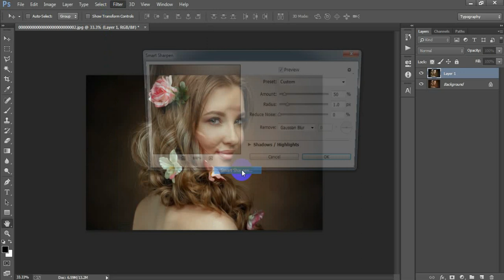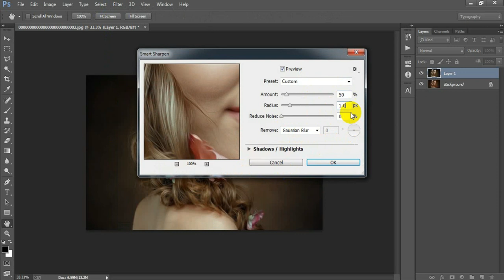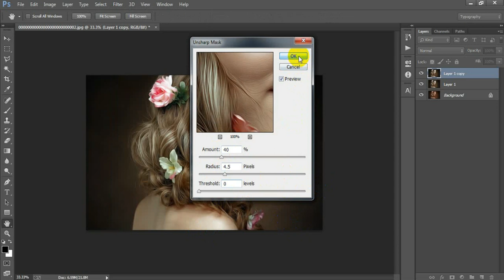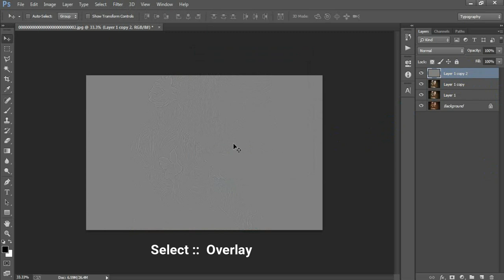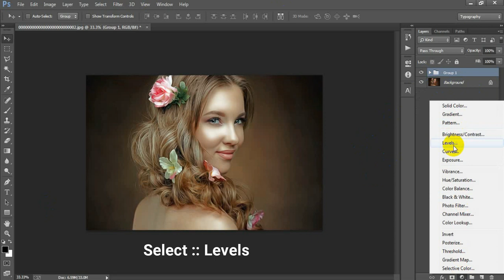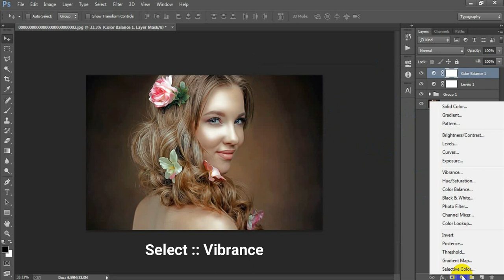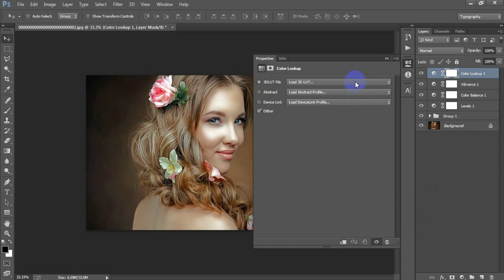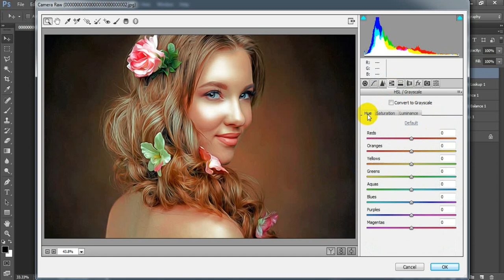Digital Oil Painting Portrait Effect in Photoshop Tutorial 2023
Today I'm gonna show you How to create a photoshop oil painting effect.Turn Photos into oil painting Photoshop tutorial.Transform a photo to a realistic oil painting Photoshop.Convert a portrait to an oil painting in Photoshop.Learn make a photo look like an oil painting in Photoshop.Digital painting tutorial Photoshop for beginners.Smudge oil paint effect in Adobe Photoshop CC 2023.I hope you like it digital oil paint photo editing effect in adobe photoshop tutorial.I hope you like it photo editing tutorial Photoshop cc.Please Like | Comment | Share and Don't forget to SUBSCRIBE to Me!

►►►►Follow Me►►►►.